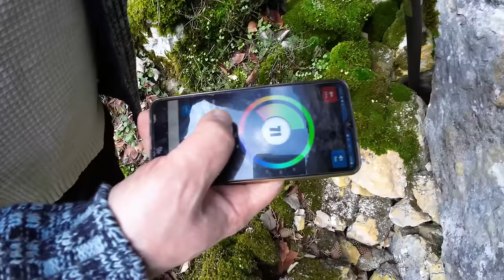Kayalıktaki Gizemli Defineyi...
Selam Arkadaşlar Videolarımı Seyrettiniz için teşekkür ederim
Macera ve define peşinde olmaya devam edeceğim inşallah
Sıradaki videoları sakın kaçırmayın Saygılar defineci Kaptan

Kullandığım Cihazlar Hakkında...

⚠️ Dikkat Bu Video Sahnelendi Ve Yapıldı Saygılar